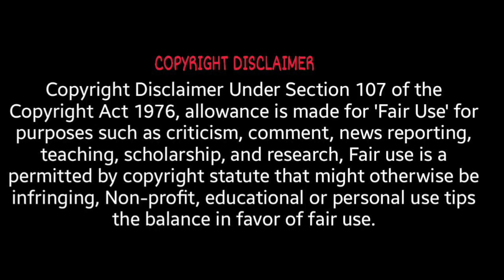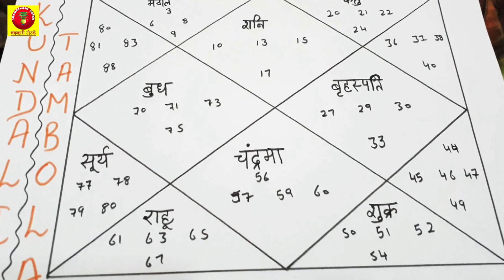घर में गरीबी व दरिद्रता आने के ये हैं कारण, इस छोटे से उपाय से फिर कभी नहीं आएगी गरीबी | Wealth Tip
घर में गरीबी व दरिद्रता आने के ये हैं कारण, इस छोटे से उपाय से फिर कभी नहीं आएगी गरीबी | Wealth Tip | Ghar Se Garibi Dur Karne Ke Upay

हर मनुष्य अपने जीवन आगे बढऩे के प्रयास करता है, इसके लिए वह पूरी मेहनत और लग्न के साथ अपना कार्य को गति देता है। इसके बावजूद कुछ लोग जीवनभर दरिद्रता के शिकार बने रहते हैं। भरपूर मेहनत के बाद भी वे अमीर बनने के स्वप्न देखते रह जाते हैं। इसके पीछे बहुत से कारण हैं, जो मनुष्य को अज्ञानता के कारण समझ नहीं आते। वास्तुशास्त्र के अनुसार बहुत से ऐसे कार्य हैं, जिनके करने से घर में हमेशा दरिद्रता का वास रहता है और मनुष्य अपनी किस्मत को कोसता रहता है।
क्या आप गरीबी से परेशान है या घर में पैसा बहूत आने के बाद भी आप अच्छे से संचय नही कर पा रहे। आमदनी तो हो रही हो पर खर्चे भी उससे ज्यादा बढ़ रहे हो। घर में गंदगी, बदबू और सीलन तथा वास्तुशास्त्र के अनुसार बहुत से ऐसे कार्य हैं, जिनके करने से घर में हमेशा दरिद्रता का वास रहता है।

मंत्र- ऐं ह्रीं श्रीं अष्टलक्ष्मीयै ह्रीं सिद्धये मम गृहे आगच्छागच्छ नम: स्वाहा।।जाप पूरा होने के बाद आठों दीपक घर की आठ दिशाओं में लगा दें तथा कमलगट्टे घर की तिजोरी में स्थापित करें। इस उपाय से जीवन के आठों वर्गों में सफलता प्राप्त होगी।